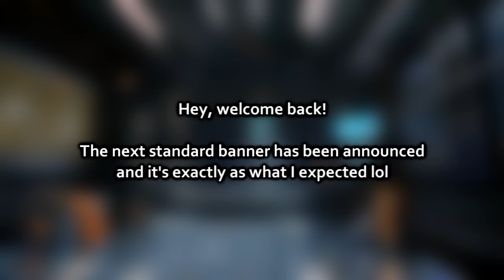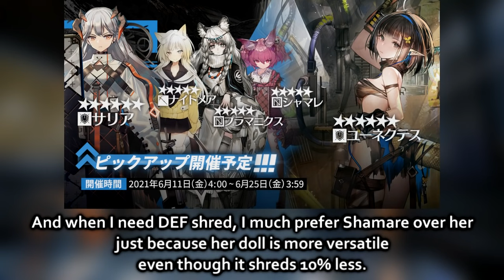Next Banner After Weedy/Exusiai (11 June '21 - 25 June '21) | Arknights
bait
Patron :

• Chawklate
• seragnel
• Kogaruh